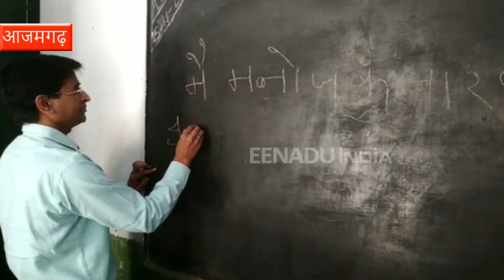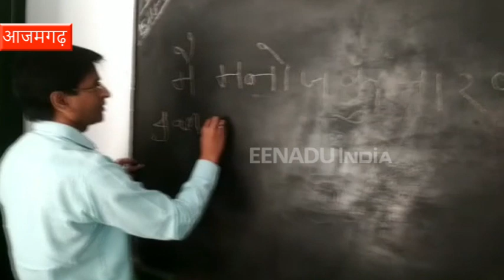आजमगढ़ : दोनो आंखों से दिव्यांग मनोज फैला रहे शिक्षा का उजियारा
आजमगढ़ : गया सिंह प्राथमिक विद्यालय में बच्चों को पढ़ा रहे दोनों आंखों से दिव्यांग शिक्षक मनोज कुमार वर्मा शिक्षा के माध्यम से उजाला फैला रहे हैं. 1997 में ब्रेन ट्यूमर की बीमारी से दोनों आंखों की रोशनी खो दी थी.